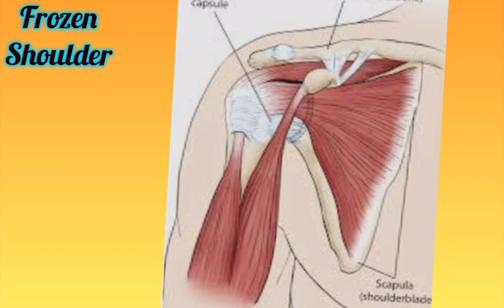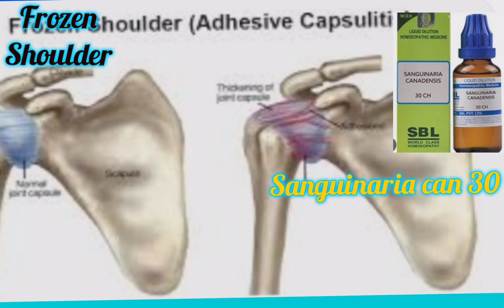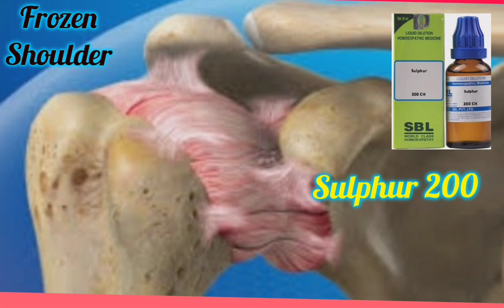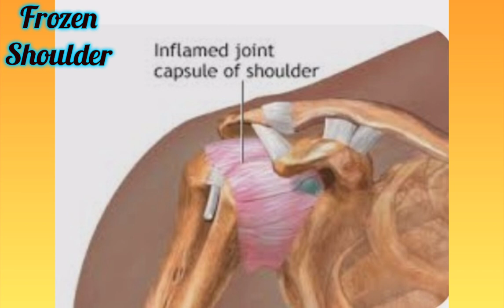Frozen Shoulder and homeopathy treatment/ফ্রোজেন শোল্ডার হোমিওপ্যাথি ঔষধ#BIO_HMEOWORLD#homeopathy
Top Homeopathy medicine for Frozen Shoulder
Welcome to another video from B-H WORLD.Today I'll be talking about Frozen Shoulder and its homeopathy medicines.